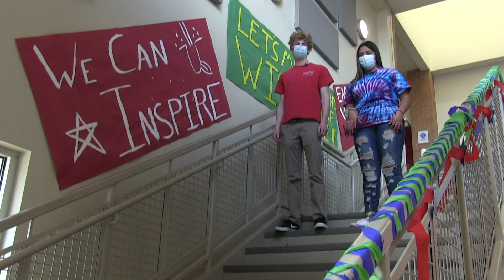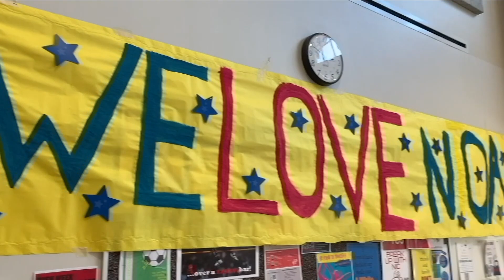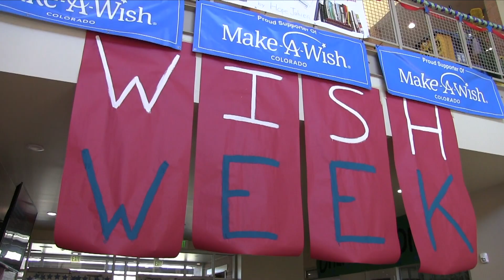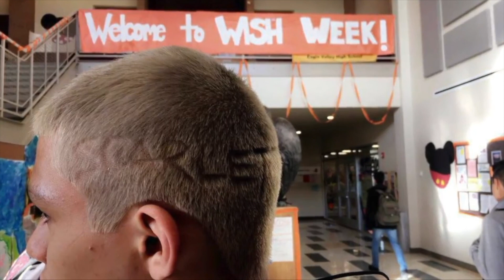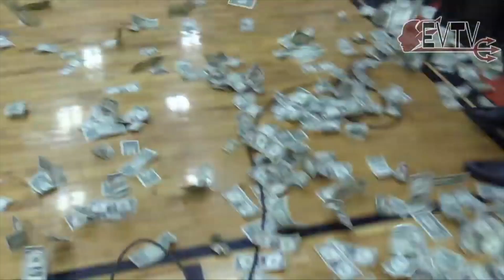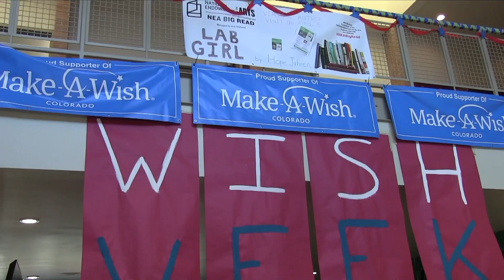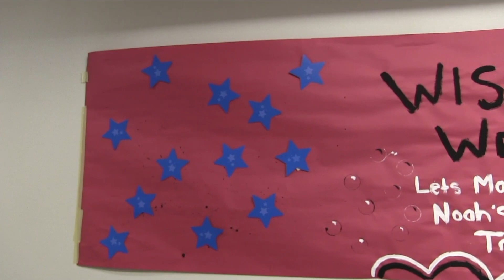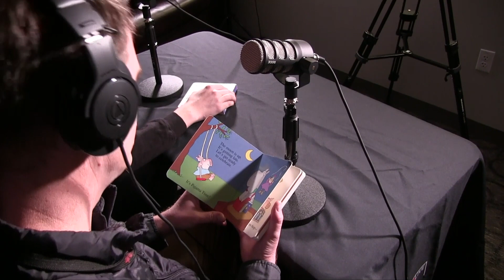Wish Week Telethon 2021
Hear Noah's story, learn about the history of Wish Week here at Eagle Valley, and watch some of your favorite Pep Fest events in this Wish Week Telethon!

Thank you to everyone for participating and supporting Wish Week 2021!

Directed by Kim Mayorga Escalante '22